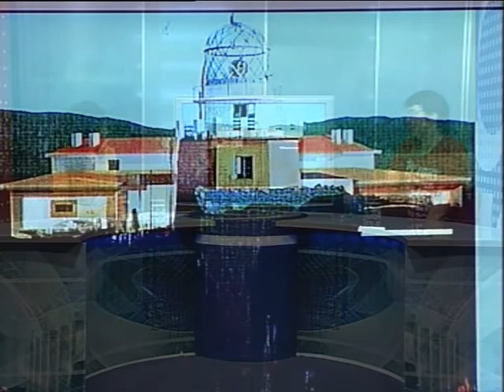ESPACIO DE ARTE 30/10/2008 - XURXO MARTIÑO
Espacio de Arte es el programa de Correo Televisión, que dirige y presenta Fátima Otero, que ofrece contenidos relacionados con el arte y que en este caso incluye una entrevista al pintor Xurxo Martino